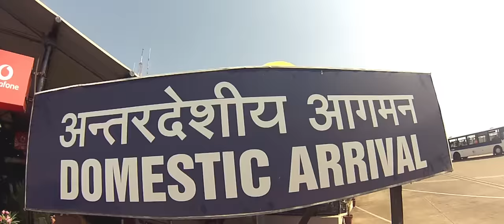Flair Bartenders On Tour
Tomek Malek and Marek Posluszny World Champions Flair Bartenders from Flair Factory Poland visiting India, Philippines, Holland, France, Monaco and Czech Republic with their new mind-blowing tandem flair show.

Edited / Visuals by Sebastian Sobieszczański